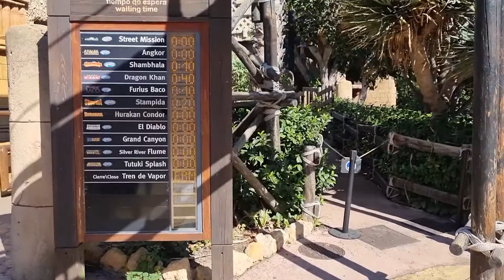Vacaciones 2022 en Peñíscola y Portaventura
Os quería enseñar un resumen de mi último viaje en Octubre al mediterráneo en España. Concretamente fuimos a Peñíscola, un maravillo lugar en Castellón (Valencia).

Y por supuesto teníamos que aprovechar para ir al parque de atracciones de Portaventura (en Halloween), una maravilla.